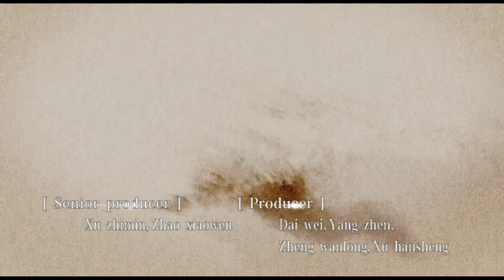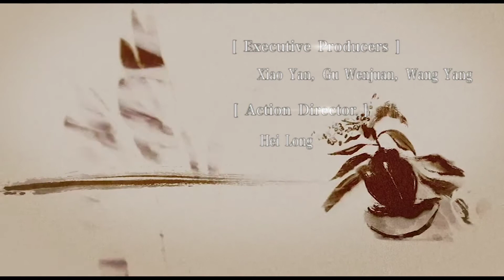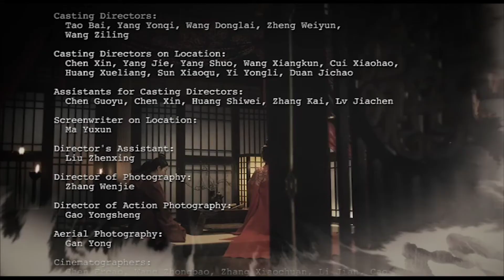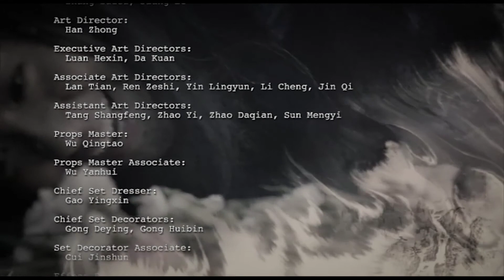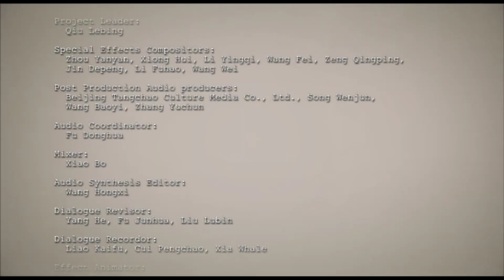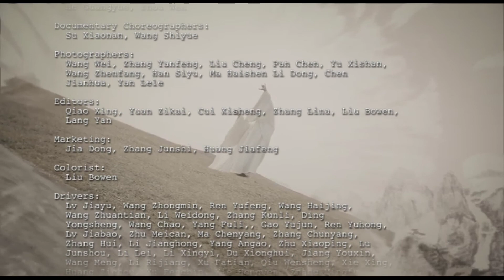【DUBBED】GROWLING TIGER，ROARING DRAGON EP03| Chinese drama